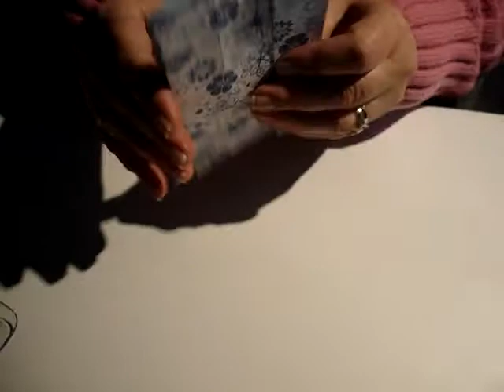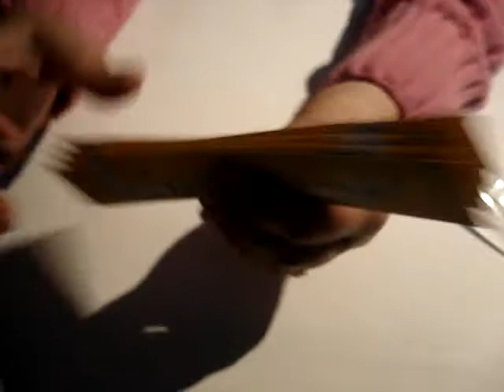ESTRELA FLOR DE NATAL EM ORIGAMI REALIZAÇÃO PROFESSORA DE EVT ISABEL MANSO